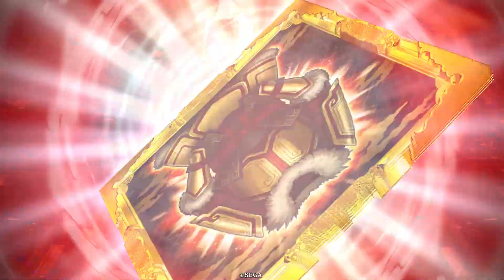【英傑大戦】スネ夫主君〔42〕【ER今川義元】